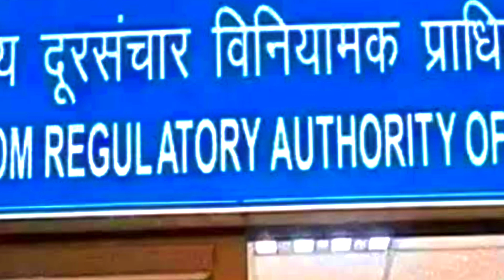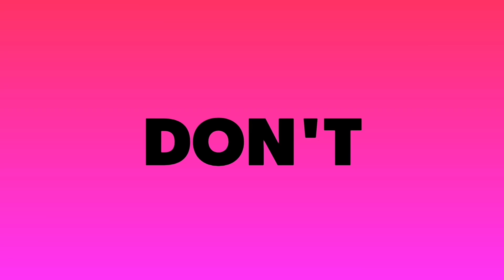Jio ने दिया Airtel को चेतावनी ❌ हुई दोनों में लड़ाई | Jio Rejected Airtel Request | Jio Vs Airtel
Bharti Airtel to approach Telecom Regulatory Authority of India (Trai) for a one service-one rate system.

Guide4Tech Ujjwal.. :) :)